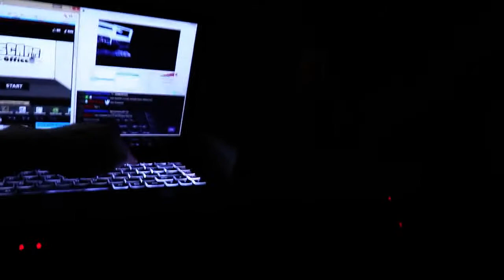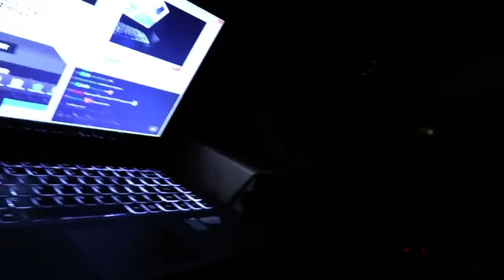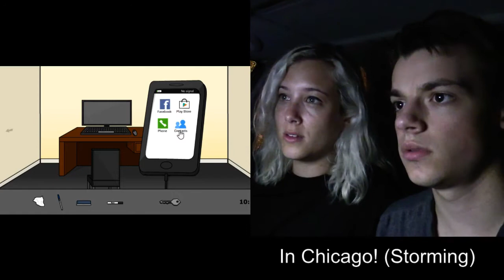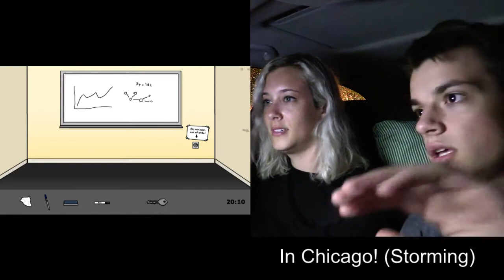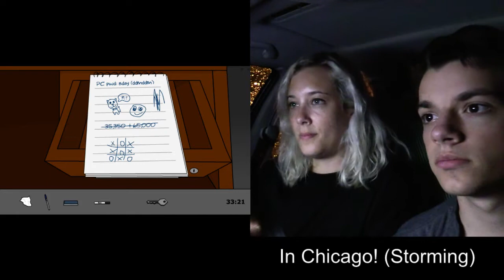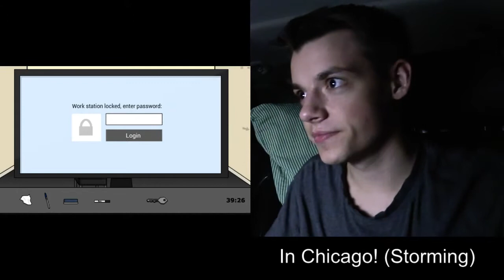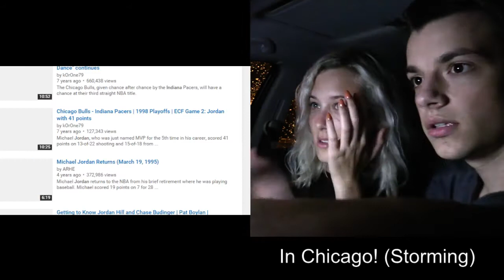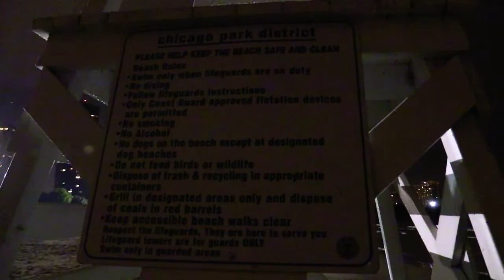Tooshi Daily 798 2/2 - IRL Travel, SGDQ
Games/Content: IRL Travel, SGDQ